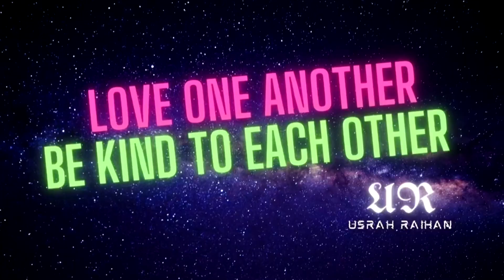🟢 Cycling for Sunrise with Colleague